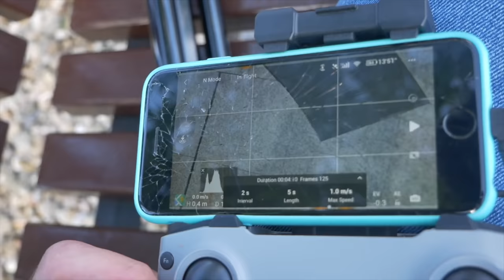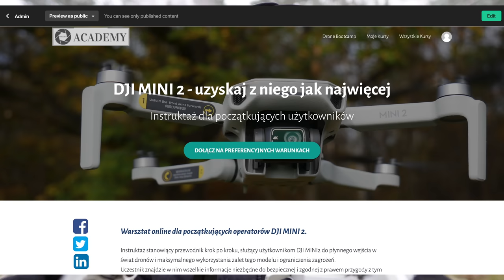TRZY PROSTE TECHNIKI FILMOWANIA DRONEM, KTÓRE WPROWADZĄ CIE NA WYŻSZY POZIOM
🕑 TIMESTAMPS:

0:00